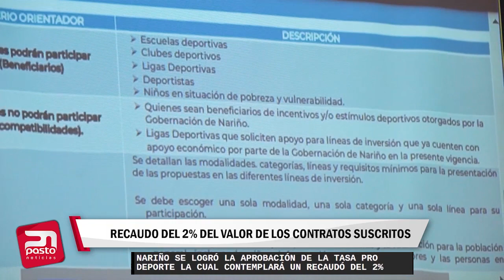🔴ACTUALIDAD INFORMATIVA|Asamblea Departamental de Nariño logró la aprobación de la Tasa Pro Deporte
🔴ACTUALIDAD INFORMATIVA| Gracias a la  gestión ante la Asamblea Departamental de Nariño se logró la aprobación de la Tasa Pro Deporte.